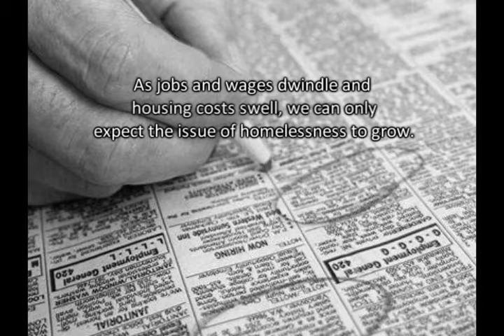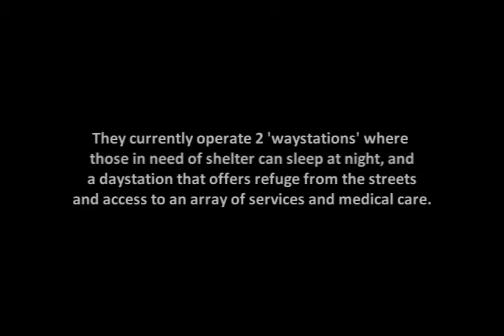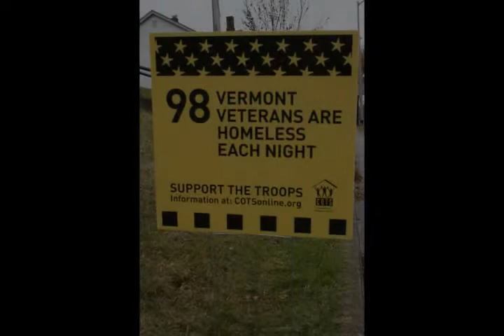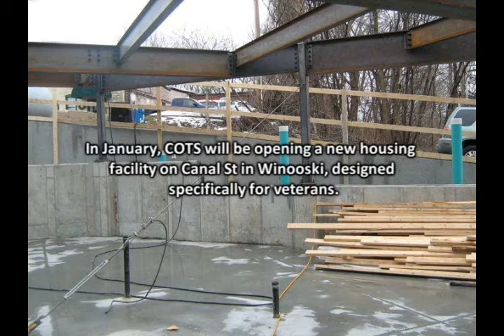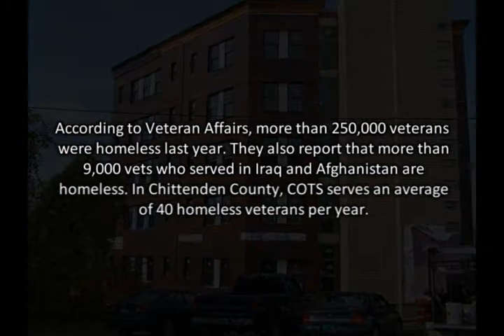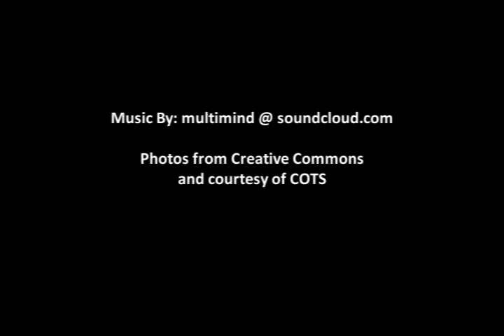COTS VIDEO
This video was created as part of a service-learning project at Comm. College of VT (Winooski)

Thanks to:
Community College of Vermont
Course:  Multimedia Applications and Tools
Instructor: Mark Carter

COTS of Chittenden County, VT